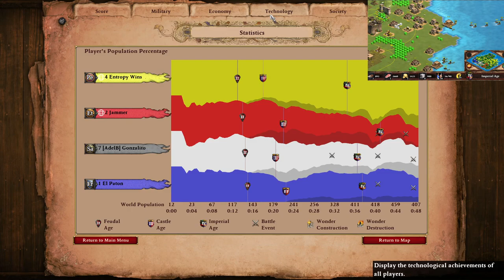Smurf + Counter Civ Game 2/2